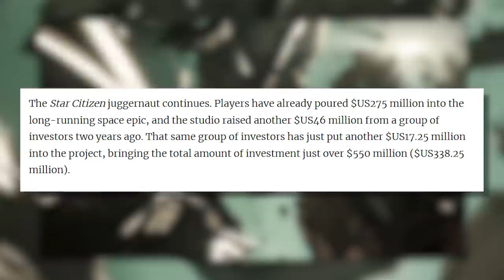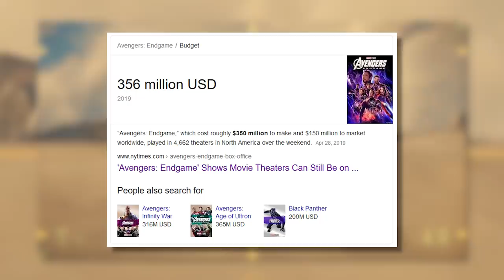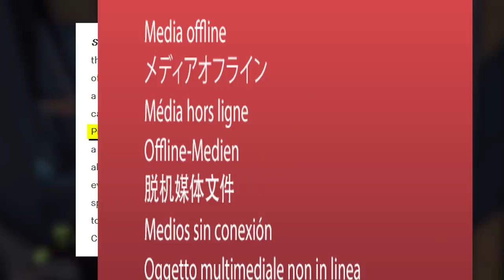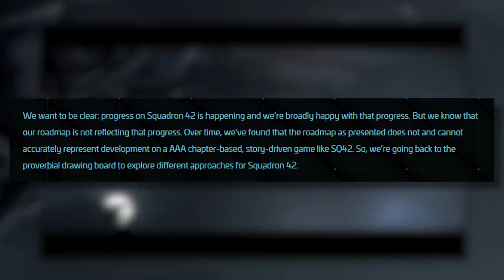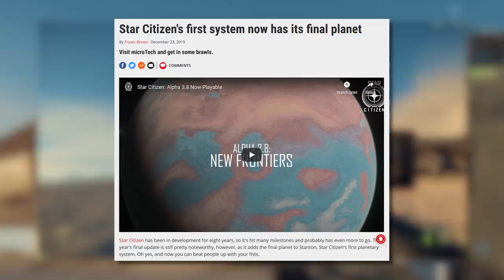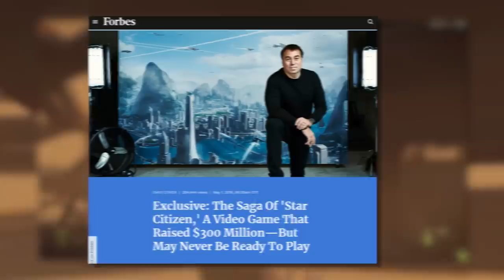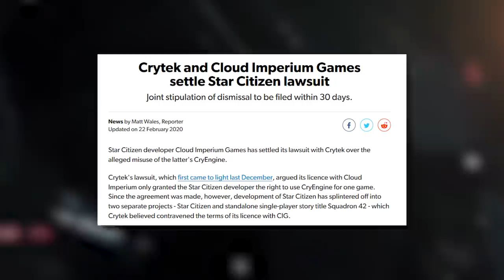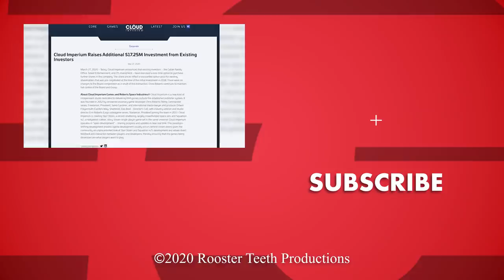Star Citizen Now Most Expensive Game Ever - Inside Gaming Daily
Star Citizen has now raised over $300 million dollars, beating previous “most expensive video game” record holders such as GTA V and Modern Warfare 2. That’s enough money to launch two space crafts into the Earth's orbit in real life. Anyways, come kick off the week with us as we check in on one of the most expensive and longest running unpublished crowd sourced games of all time.

SOURCES

[Games Industry dot biz] Star Citizen hits $250m raised through crowdfunding
[The New York Times] ‘Avengers: Endgame’ Shows Movie Theaters Can Still Be on Top of the World
[Polygon] Star Citizen turns 7, celebrates with a big update for multiplayer
[PC Gamer] Star Citizen's first system now has its final planet
[Forbes] Exclusive: The Saga Of 'Star Citizen,' A Video Game That Raised $300 Million—But May Never Be Ready To Play